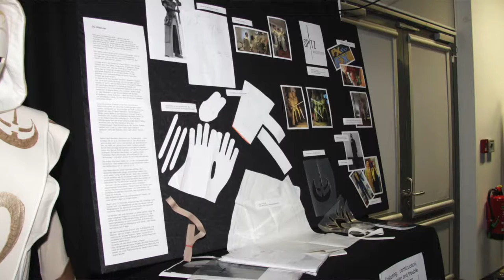Was haben Sitz-Maßdesign, Erlangen und Yoda mit einander zu tun?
Susanne Spitz ist Schneidermeisterin. Ihr Atelier ist in Erlangen. Und sie hatte schon einige Male Besuch von Master Yoda und Nick Maley, einem seiner Väter. Im vergangenen Jahr hat Nick Maley nach den alten Vorlagen einen neuen Yoda gebaut. Der brauchte natürlich auch etwas zum Anziehen. Und Susanne Spitz hat dem kleinen grünen Herren ein neues Gewand genäht. Streng nach Original-Vorlagen versteht sich.